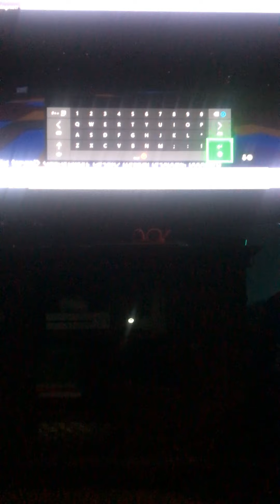State tsunami survival